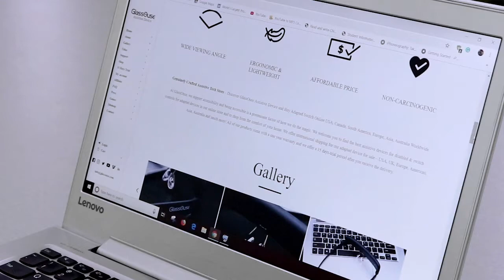Finger Switch - Adaptive Switch from GlassOuse Assistive Device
Finger Switch - Adaptive Switch Control

GS03 Bite Switch, a built-in button switch that can detect slightest of pressing action as well as high pressure. It's lightweight, durable and comes with a long cable with strap on fastener belt for comfortable placement.

15 Days Trial | Worldwide Shipping